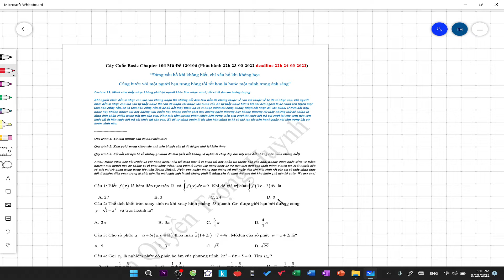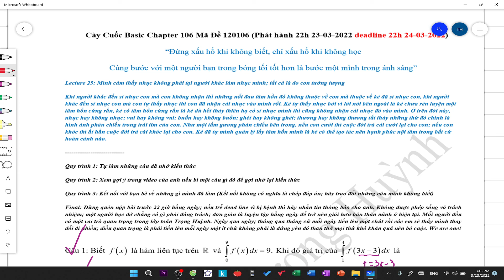Gợi ý cày cuốc lớp 12 chapter 106